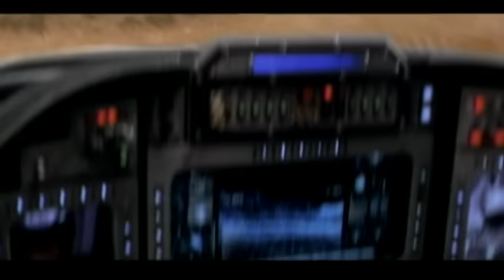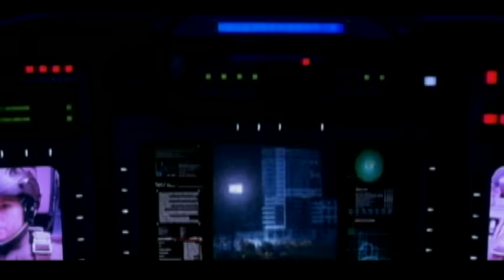黃義達 Yida Huang - Set Me Free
Music video by Yida Huang performing Set Me Free. (C) 2005 SONY BMG MUSIC ENTERTAINMENT (TAIWAN) LTD.